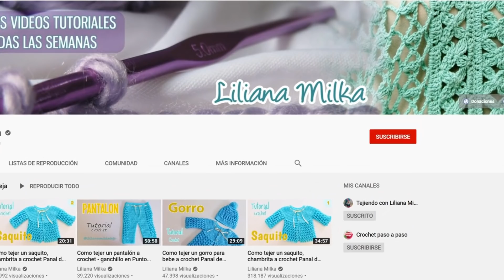Como tejer paso a paso zapatitos, escarpines, botitas a crochet - ganchillo - gancho.Fácil. Parte 1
Hoy tejemos zapatitos o escarpines a crochet, gancho para bebes de 0 a 3 meses de edad. En este tutorial te explico paso a paso para que puedas realizarlo de forma fácil y rápida.

 * * *  Liliana Milka - Tejidos Tutoriales Paso a Paso  * * *